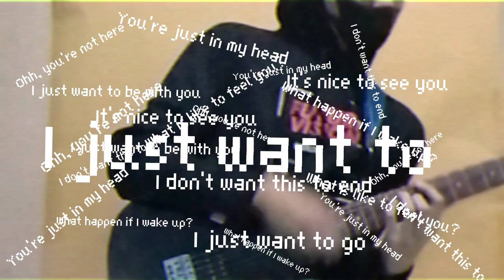Not The Twin Skeletons // "Hazy Summer Night" (Lyrics Video)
The second track on the lp "Your Lover"